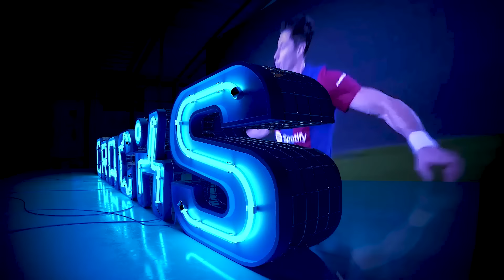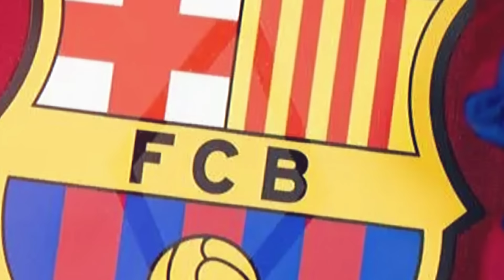CRISTIANO DOMINA la EURO y PORTUGAL a OCTAVOS | GOL de DE BRUYNE y BÉLGICA GANA | ¡NACHO se va!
Portugal vs Turquía resumen completo, Cristiano Ronaldo rompe record en la Eurocopa, asistencia de CR7, Nacho se va del Real Madrid, Gol de De Bruyne, Bélgica vs Rumania resumen